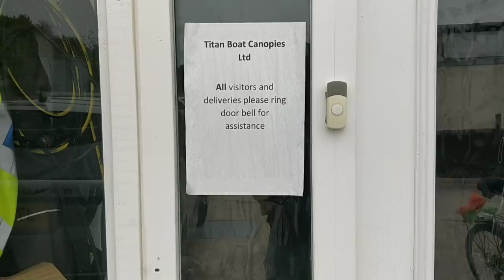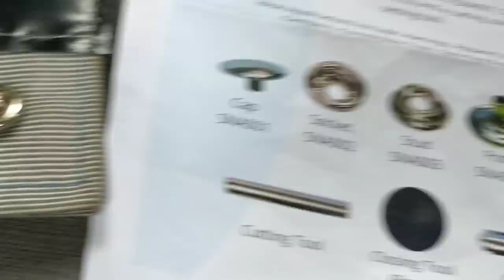Narrowboat cratch cover repaired. Narrowboating on the most beautiful river.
Bless you if you can.